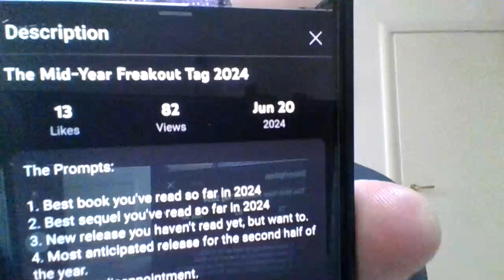The Mid-Year Freakout Tag 2024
I mentionion @davidnovakreadspoetry  and @saintdonoghue
The Prompts:

1. Best book you've read so far in 2024
2. Best sequel you've read so far in 2024
3. New release you haven't read yet, but want to.
4. Most anticipated release for the second half of the year.
5. Biggest disappointment.
6. Biggest surprise.
7. Favourite new author. (Debut or new to you)
8. Newest fictional crush.
9. Newest favourite character.
10. Book that made you cry.
11. Book that made you happy.
12. Most beautiful book you've bought so far this year (or received)
13. What books do you need to read by the end of the year?